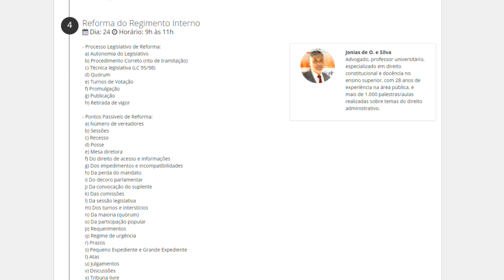Regimento Interno da Câmara de Vereadores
ASSISTA O CURSO NA INTEGRA :
Unipública
É uma conceituada Escola de Gestão Municipal do sul do país, especializada na Capacitação e Treinamento dos agentes públicos que atuam nas áreas técnicas e administrativas das Prefeituras, Câmaras e órgãos da Administração Indireta, como fundos, consórcios, institutos, fundações e empresas estatais nos Municípios.